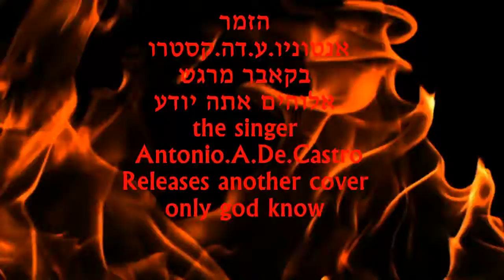אנטוניו ע דה קסטרו אלוהים אתה יודע ANTONIO A DE CASTRO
הזמר אנטוניו.ע.דה.קסטרו
משחרר עוד שיר קאבר
אלוהים אתה יודע
מילים:דוד זיגמן
לחן: יווני
עיבוד: במקור שיקו חייק הגדול
תכנות ועיבוד מוסיקה והקלטות  לביצוע הזה
אנטוניו.ע.דה.קסטרו
The Singer Antonio.A.De.Castro
Releases another cover song
only god know
Music programming and recordings
Performed by
Antonio.a.de.castro
תומר כהן מיתוג תקשורתי ויחסי ציבור#נסרין קדרי הערוץ הרשמי#EyalGolanOfficial#
חריף #